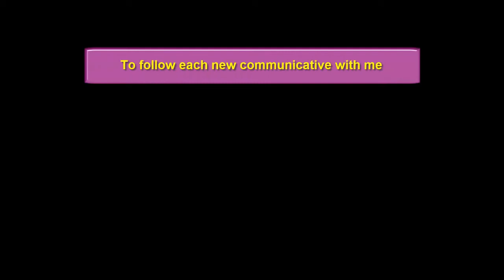How to Make String Art | HD new 2019